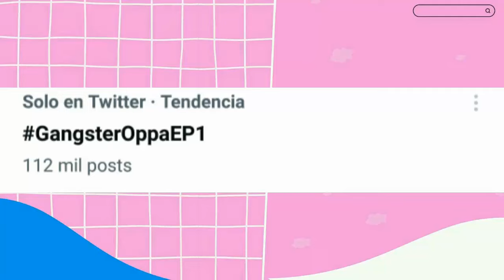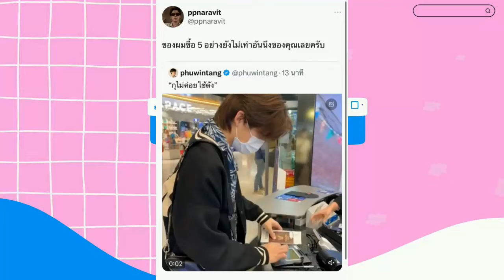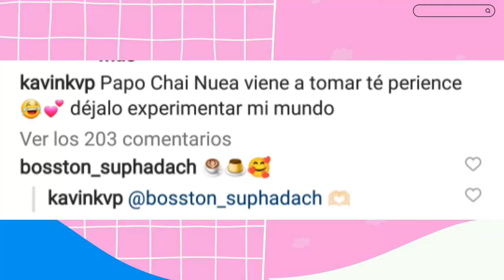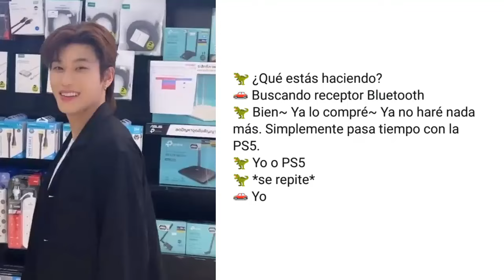DAOUOFFROAD RELACION?|MEENPING LO REVELAN|CONFIRMAN VIAJE JUNTOS|NUEVA SERIE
Actores revelan su nivel  de relacion , geminifourth  comparten lindos momentos juntos mientras se presentan en distintos eventos el  dia de hoy. Que paso con  su carrera?,actor confirma nuevo proyecto,  viaje juntos? de quien  se trata